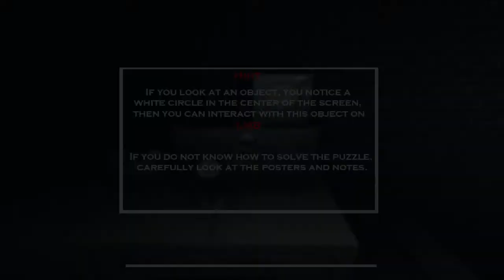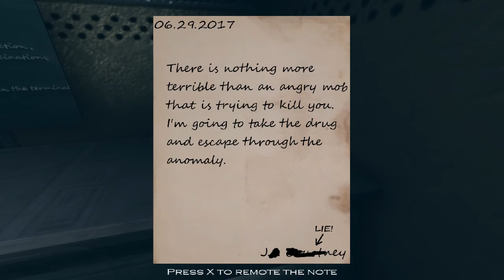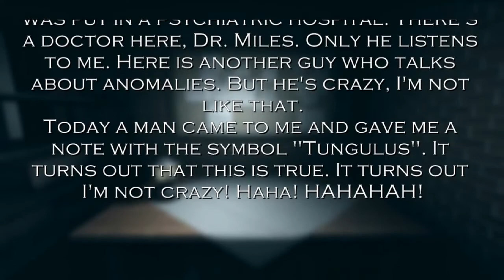Tungulus - Čo to do pekla je? [sk/cz]